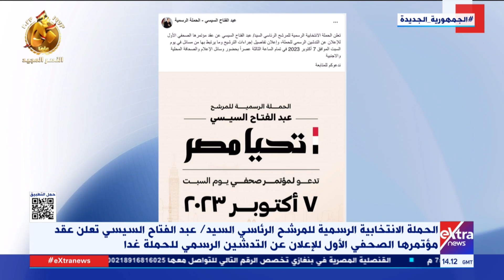غدا مؤتمر صحفي للإعلان عن تدشين الحملة الانتخابية الرسمية للمرشح الرئاسي السيد/ عبد الفتاح السيسي